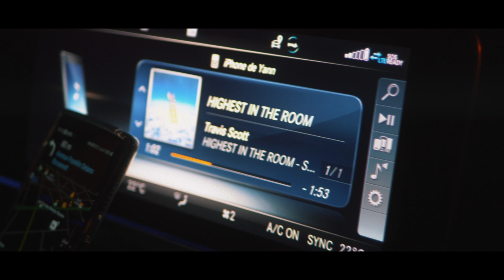LOIC MABANZA | Birthday Bash 2020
directed by Audran Sarzier